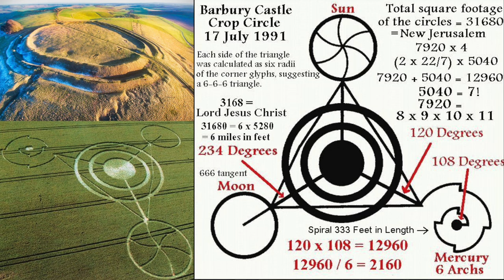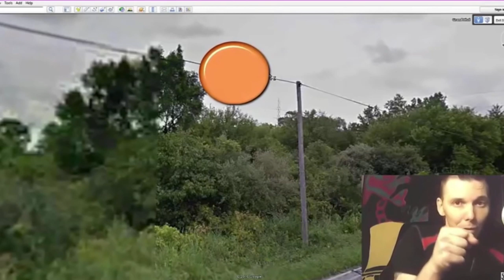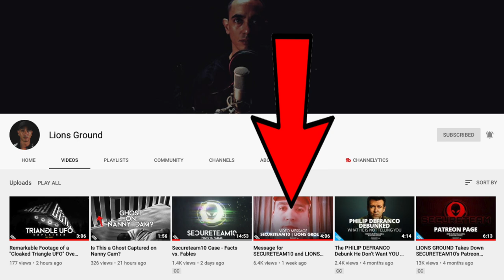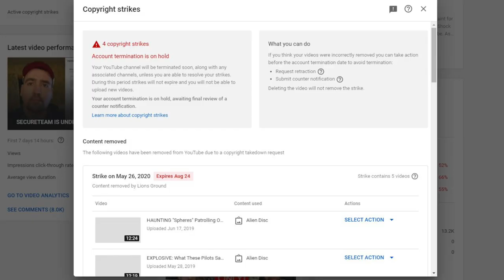Interview with UFO PROOF (I WANT TO BELIEVE)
Its been a long time coming but we put our differences aside and made this happen, for a long time I've had my suspicions with his story, so I wanted to get him on to find out more. This is just some of Kyles experiences and if its true its possibly some of the best encounters I've heard, you decide guys lets here your thoughts?